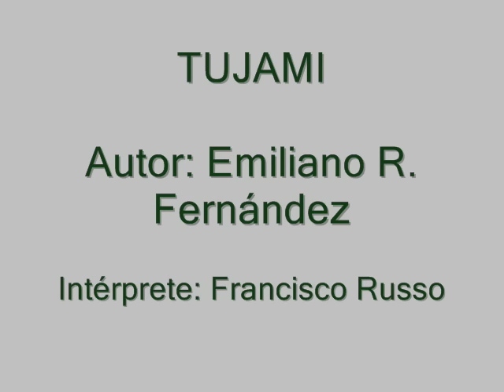Tujami - Francisco Russo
*FE DE ERRATAS* Autores: Emiliano R. Fernández - Andrés Cuenca Saldívar.
"Che guatahágui ajúvo
peteĩ pyharevépe
che ruĝuaitĩ pokokáre
ko tuja ryryipami
che recha rehe voi
oguapy tape yképe
ajuhu ko karai
ñaimo'ãva guyratĩ.

Buenos días ha'e ichupe
pe hendápe añembojávo
che sombrero aipe'ávo
aĝuahẽ aipojopy
buen día hína che ra'y
he'i chéve opu'ãvo
ha che póre ipojáivo
hetyma ñesũ jey.

Aichejárangai ha'e
mbeguemi che py'apýpe
ahecháre ko karai
eterei ãnga ikane'õ
ha ijykérema aguapy
laurelmi jero'a guýpe
ha iñe'ẽme añandu
oitypeka che korasõ.

Sapy'ãnte ko asẽ
Peteĩ ñeporãndúpe
ha ha'e kóicha ichupe
Lópezrepa nde che ru.
Sí señor ocontesta
iñe'ẽ marangatúpe
ha heta ave umi kãmbáre
media luna aiporu.

Che ko hína chera'y
veterano del setenta
upe guerra ramo che
veinte años aroguata
orehegui oikova'ekue
upe Batallón cuarenta
pe caballería Lancero
tembiguái kyhyjeha.

Pe amo Sauce, Tujutĩ
Boquerón ha Riachuelo
che aiko ñorãirõhápe
che po'águinte aikove
ha umi rupi ahechami
upe Díaz ha Caballero
umi kãmbárehe okopírõ
ohávo hendague.

Hetami ko che ra'y
ahecha hendy ha oguéva
ñane retã rayhupápe
heta árami ndakéi
ha pe Curupa'ytýpe
rojapo la ipotĩnguéva
el 22 de setiembre del año 66.

Upéva upe ñorãirõ
che resápente arekóva
Curupa'yty ha'érõ, ikyrỹi ko che py'a
ahechávante või
ajykirõ umi kambáre
ha iraríva alazán ári
upe Díaz fuego omanda.

Ha upérõpa nde che ru
hetami la ñandekuéra
mamo piko che ra'y
cinco milente roime
ha aliado veinte mil
en columna henyhẽva
ku tukúicha ojo ári
opytáva hendague.

Ndéko oiméne che buen hijo
rehecháre che tujáma
ko'ã ndéve amombe'úva
ikatu ndereroviái
ha ikatúnte ko avei
kuatiápe rehecháva
mamo mamópa ra'e
upe Alianza ou okái.

Ko'etĩ soro guive
rohecháma upe hysýiva
aipo escuadra brasilera
ñande'ỹ rehe ohua'ĩ
ha upérõ ñane trompa
sargento Cándido Silva
icométape ombopu
camiseta pytã'i.

Ñaimo'ãnte aipo juicio
oitypátava pe ára
ãpe piña ha metralla
amandáuicha okukúi
camiseta pytã'i
ndoikuaáiva aichejárã
ha upe ore artillería
mbovymi ndopytu'úi.

Rehecha ko kuimba'e
paraguay mbovy ojapóva
ha pe ñúre iñasãiva
aliado re'õngue
rehendu ko ipyahẽva
ha kãmba ojahe'óva
argentino oheréiva
Laminé juru pore.

Pero gueno che ra'y
apevénte amombe'úta
tekotevẽma ahasa
mombyry ko che rape
sapy'ánte asako'íta
ha nde rógape ajúta
amombe'upávo ndéve
López tiémporõguare.

Ha ko'ánga nde che ru
mamoite reho reína
karai kuéra rendápe
Paraguaýpe sapy'a
aĝuahẽronte aĝuahene
namombyryvéima hína
pytu'u tu'úpe aháta
che kãngy ko ne mitã.

Ha neĩ mante che ru
ne ñe'ẽ opyta che akãme
hetaite mba'e porã
nde jurúgui ahendu
ha nde avei rejuhúma
Ochenta y seis años hápe
ndeloa va'erã oimehápe
peteĩ mitã pyahu".